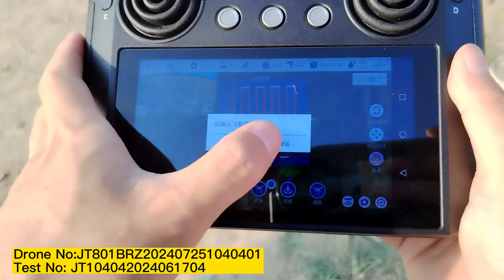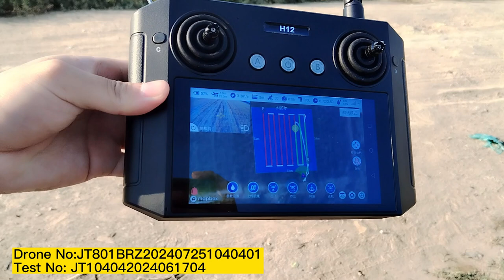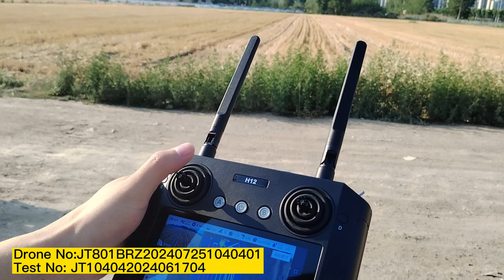No 1 agriculture drone with testing video#agriculturedrone